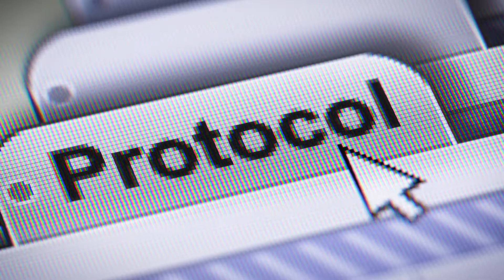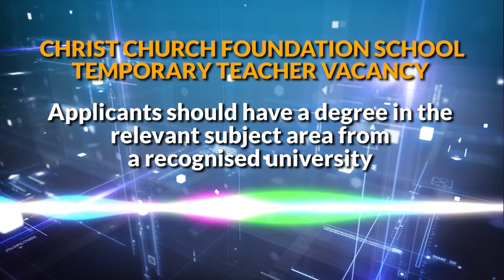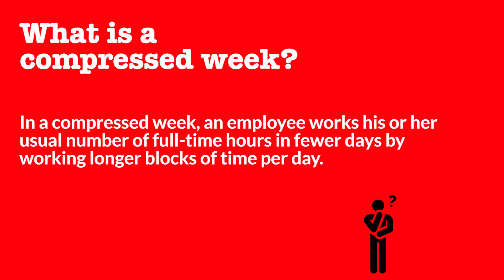BGIS News In 5 (At Home Edition) - Season 2 Episode 3 – March 19, 2021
With the recent ease in COVID-19 restrictions island-wide, there is a call to remain vigilant and adhere to protocols by Chairman of the Cabinet Sub-Committee on COVID-19, Senator Dr. Jerome Walcott.

Public sector workers also now have new arrangements which seek to help modernise the civil service and create a healthier work/ life balance; and Minister of People Empowerment and Elder Affairs, Cynthia Forde, speaks to new initiatives to help the disabled community.

There is also a teaching opportunity at the Christ Church Foundation School; more backyard gardening tips; and FAQS related to the new flexible working arrangements in the public service.

The BGIS News in 5 is a weekly recap of the top Government of Barbados news and events.  It is a production of the Barbados Government Information Service.

This Week's Episode links:

NEWS:

0:22 – To read more on easing of restrictions go to

and to download the latest Emergency Directive go

0:52 - To read more about the Flexible Work Arrangement Policy for the Barbados Public Service, go to

1:31 – To read more about the several initiatives to improve the access for persons with disabilities to educational and employment opportunities go to

RADIO:

2:11 - To hear this week’s Opportunity Calls go to and to download the Opportunity Calls transcript go to

TEMPORARY TEACHER CHRIST CHURCH FOUNDATION SCHOOL

The Board of Management, Christ Church Foundation School, invites applications from suitably qualified candidates to fill the vacant post of temporary teacher (French and Spanish).

Applicants should have a degree in the relevant subject area from a recognised university. A Diploma or Certificate in Education would be an asset.

Applications should be accompanied by Curriculum Vitae, two recent testimonials, certified copies of qualifications and the names and addresses of two references.

The deadline for submissions is Wednesday, March 31.

TELEVISION:

3:04 - To see the complete “Backyard Gardening” playlist go to

3:46 - FAQs - Flexible Work Arrangement Policy

Q. What is a compressed week?
A. In a compressed week, an employee works his or her usual number of full-time hours in fewer days by working longer blocks of time per day.

Q. What are staggered hours?
A. With staggered hours, the start and end time of work hours for employees may vary while they complete a period equal to a standard workday.

Q. What is telecommuting?
A. Telecommuting is an approved arrangement in which an employee performs specific work-related duties from home or another remote location for a specified period.

For more information on the Flexible Work Arrangement Policy, go

CREDITS:
PRESENTERS Jamal Weekes & Sharifa Medford
EDITED BY Mikul Elcock
CAMERA Jamal Weekes & Sharifa Medford
VOICE OVER Shayla Murrell
SCRIPT Kathyann Husbands, Sharifa Medford, Jamal Weekes
RESEARCHER & DIGITAL UPLOAD ARRANGER Esther Jones

Have a good week, keep safe and follow all the protocols!  Join us again next week for a recap of government events and stories.